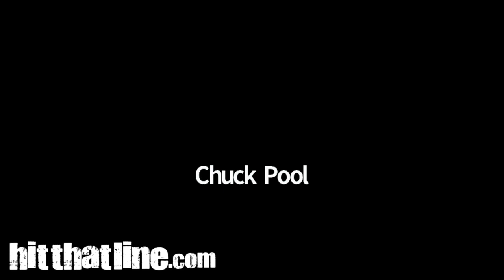Bloomgren: 'We live and breath intellectual brutality around here'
Owls coach Mike Bloomgren had a pretty straightforward description Tuesday of how they try to play football at Rice.